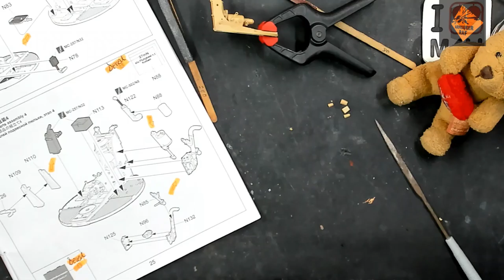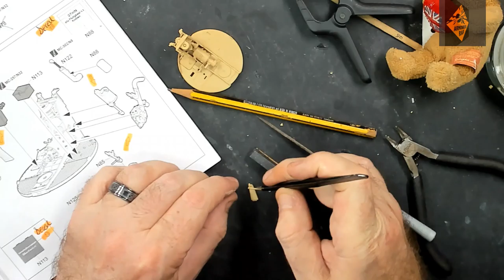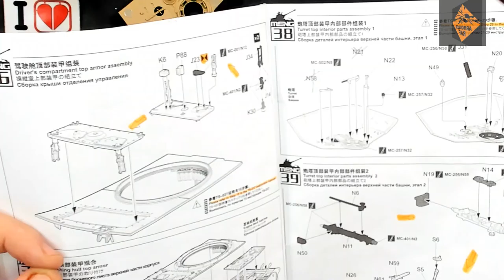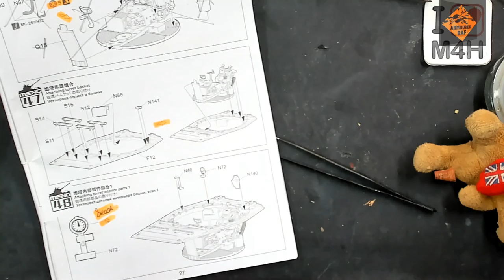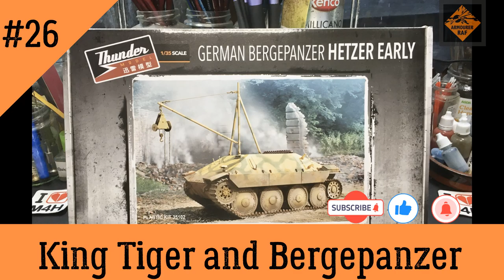Episode 26 of my King Tiger, with full interior, and BergePanzer (Hetzer Early)